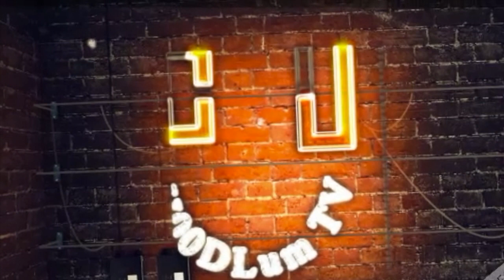Vares Gotti Talks About Exposure And More